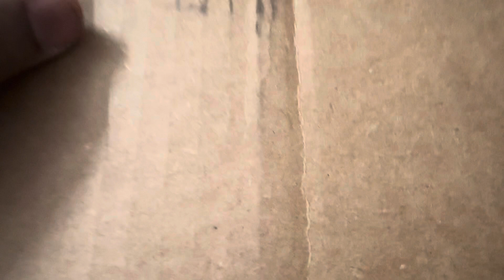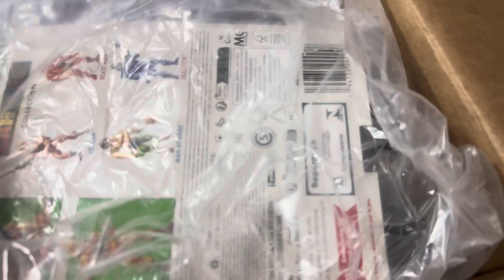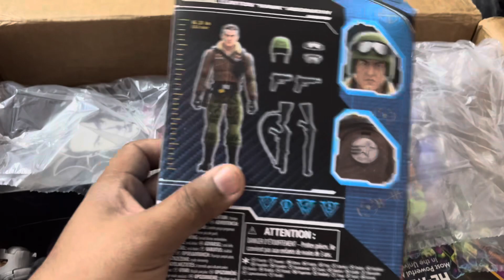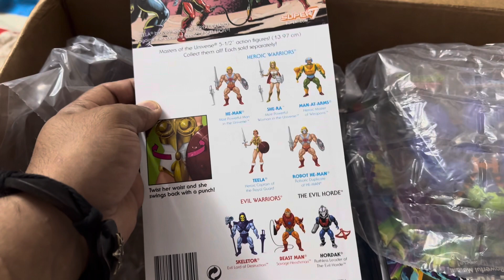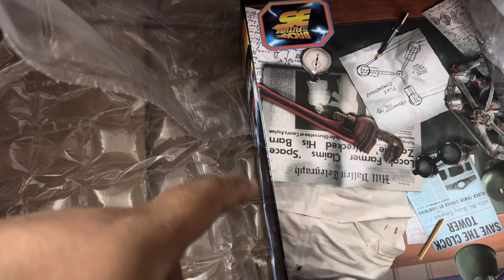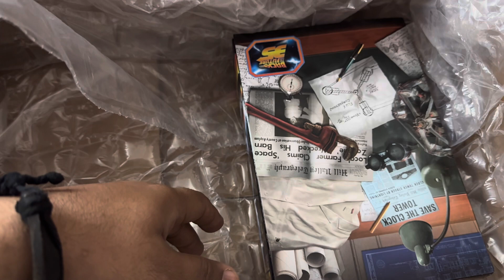Watch the video to check what’s inside the box